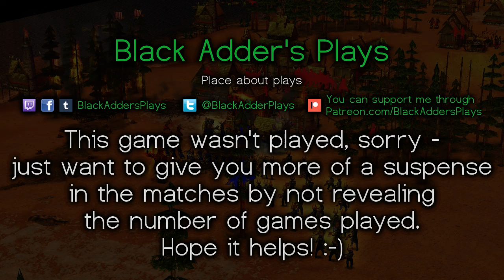Count's 2v2 Mini-Tourney #2, SF - matreiuss+Count vs. Domantas+Shelty, G3 - Age of Mythology: TT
Count has started hosting for-fun 2v2 tournaments done during one day and featuring 8 players, so let's delve into this entertaining way to enjoy good players playing good games :-) This is the second edition I was able to stream whole.

Played: 2nd May 2019
Stage: Semifinals
Map: Oasis
Players and Gods: Count (Loki) + matreiuss (Poseidon) vs. Domantas (Oranos) + Shelty (Oranos)